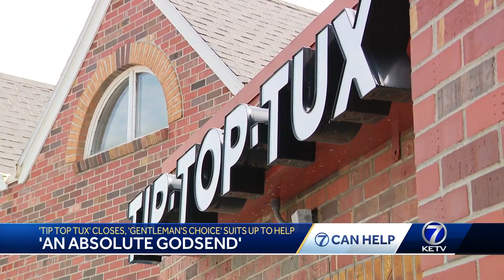'An absolute godsend': 'Tip Top Tux' closes, 'Gentleman's Choice' suits up to help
One local formal wear store is stepping up, after another closes its doors.